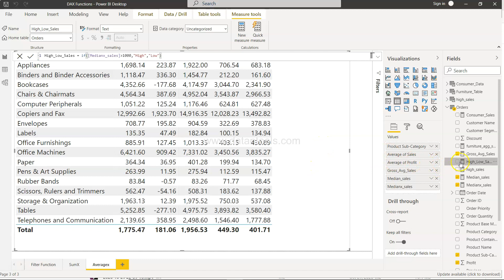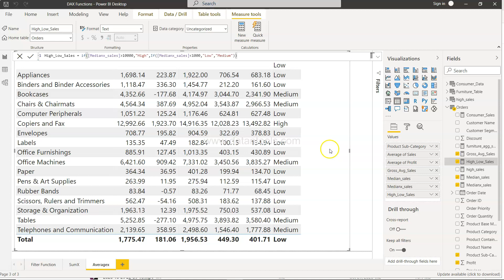Power BI - How to write If and nested if conditional statement with example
Learn how to use if and nested if in power bi for conditional evaluation of values.